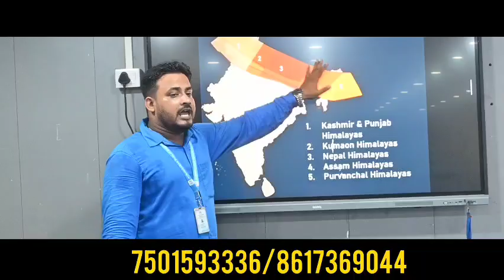১২ নম্বর জাতীয় সড়কে ভয়াবহ স্টেট বাস পথ দুর্ঘটনায় আহত আনুমানিক ১৫ জন